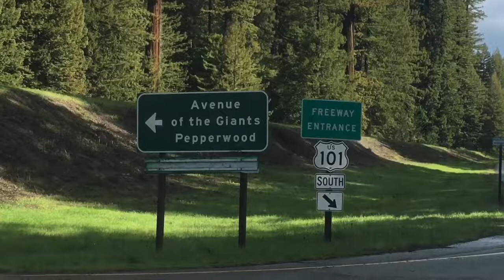Visit Ferndale, California